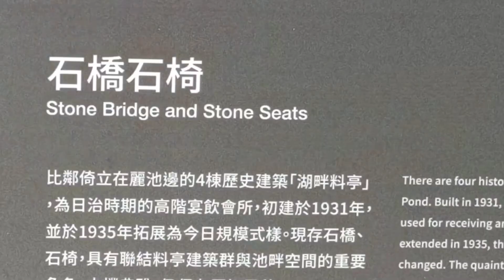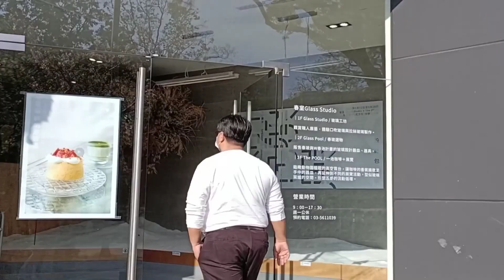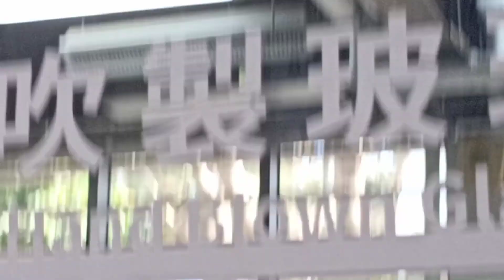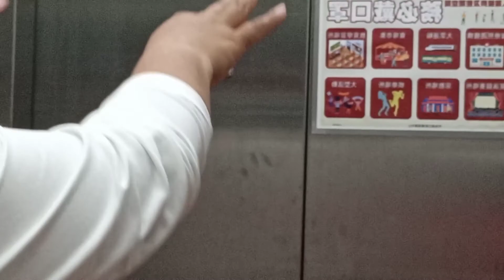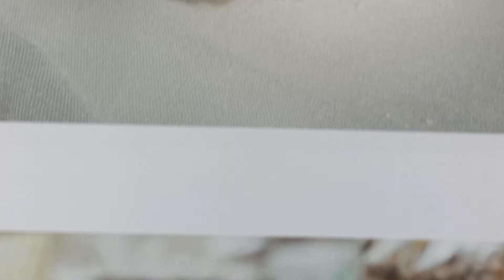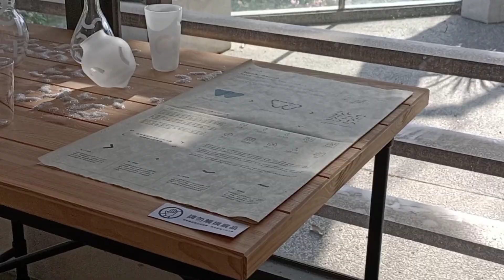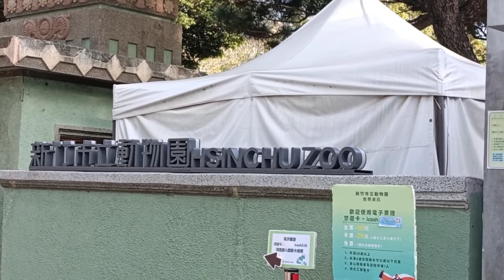Cherry Blossom @Shinchu Park Taiwan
Created by Liz Yang Tour Taiwan